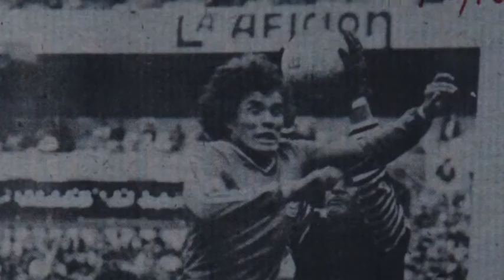Glorias del Futbol: Luis Gómez Martínez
SECCIÓN: GLORIAS DEL FUTBOL
JOSÉ LUIS GÓMEZ MARTÍNEZ
CRUZ AZUL / PUEBLA / TIGRES